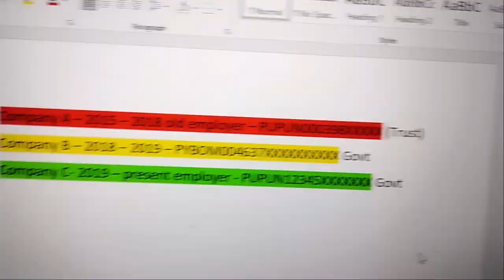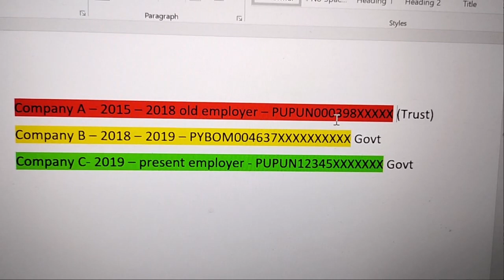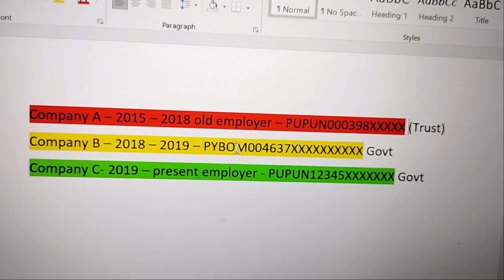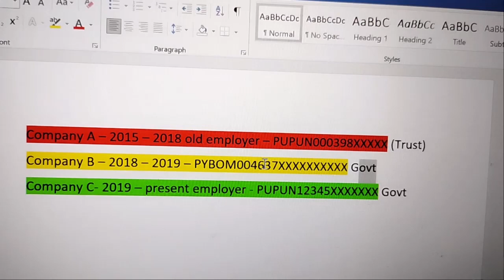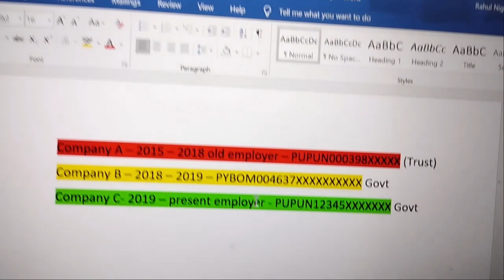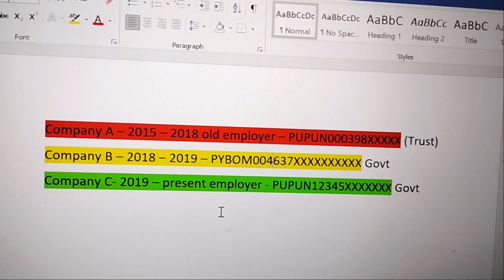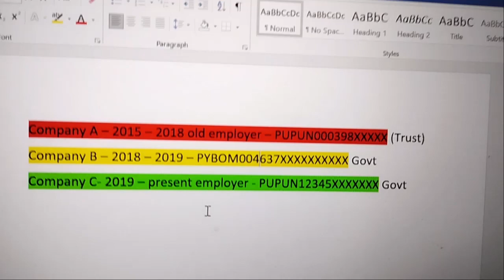Company Switched - PF Amount ka kya karen ...Please watch this video.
PF Amount ka kya karen ...Please watch this video. @IndianYakker